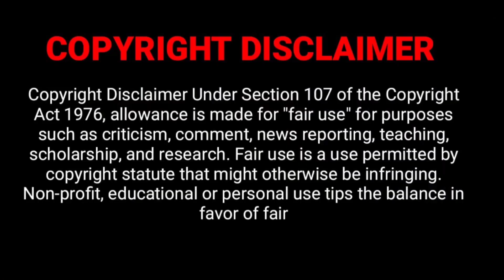MrBeast vs Chandler Hallow | Lifestyle | Comparison | Biography